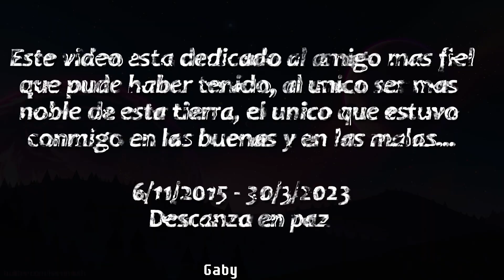You Will Be Okay (Extended) | Helluva Boss | °La Wea Astral° | Cover, Letra Español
LEER DESCRIPCION PORFAVOR

Esta canción me hace sentir mejor.. espero y les guste el video
OJO yo no cante el cover, le pertenece a @LaWeaAstral (tiene todos mis respetos adapta muy bien sus personajes)

Los creditos de sonidos y adaptaciones van para:
@MintyLove (Realizar el mix)
@pafoparasito (Adaptación)